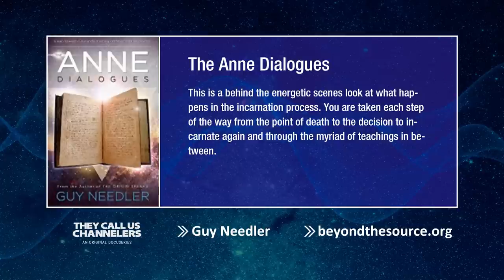A DIALOGUE WITH THE ALL THERE IS, THE ORIGIN | EPISODE 57 THEY CALL US CHANNELERS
Guy Needler MBA, MSc, CEng, MIET, MCMA initially trained as a mechanical engineer and quickly progressed to become a chartered electrical and electronics engineer. However, throughout this earthly training, he was always aware of the greater reality around him as he caught glimpses of the worlds of spirit. From his teens to his early twenties, these glimpses drew him to read extensively the spiritual texts of the day and meditate intensively. Then, he was told by his guides to focus on his earthly contribution, so he subconsciously scaled back the intensity of his spiritual work.

 When Guy reached his late thirties, he felt the call to return to his spiritual roles. The next six years saw him becoming a Reiki Master and pursuing a four-year commitment to learning energy and vibrational therapy techniques from experts in the fields. He studied with Helen Stott, a direct student, and teacher of the Barbara Brennan School of Healing™ (BBSH) methodologies. As a prerequisite for attending BBSH-based courses, students were required to pursue personal development and psychotherapy via various methodologies like the Pathwork™ methodology described by Susan Thesenga and other methodologies developed by Donovan Thesenga and John and Eva Pierrakos. His training and experience in energy-based therapies have resulted in his being a member of the Complementary Medical Association (MCMA).

From a young age, Guy Needler has always been aware of the greater reality around him. However, it wasn't until his spiritual awakening in his late thirties that he devoted his work to spiritualism. Since then, Guy has gained his Reiki Master and has trained in energy and vibrational therapy techniques. He is the author of 'The History of God' which was re-released earlier this year and focuses on the subject of physics and who and what God is.

Do you have questions about connecting with a deceased loved one/love/ career or something else? Answers are just a call away we have talented readers available now call USA or UK 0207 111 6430 or go